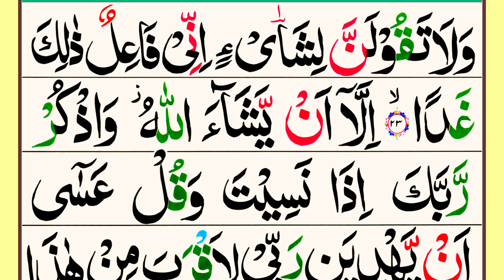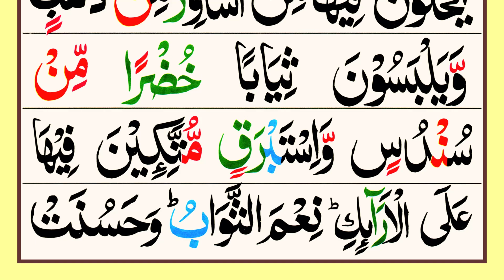Surah Kahf Ruku.04 Panipatti Voice [Surah Al-Kahaf verses: 23-31 HD Arabic Text]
In this video:
Surah Al Kahaf Ruku 04
Panipatti Tilawat
Surah Kahf verses 23-31
Beautiful Panipatti Voice